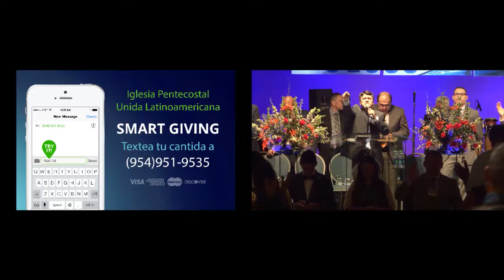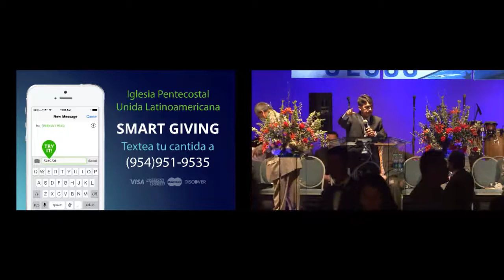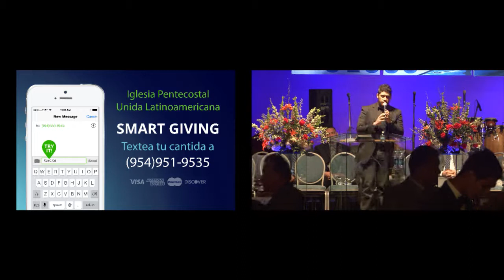Servicio de Jovenes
Convencion Nacional Ipul 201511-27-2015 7:48 PM EST